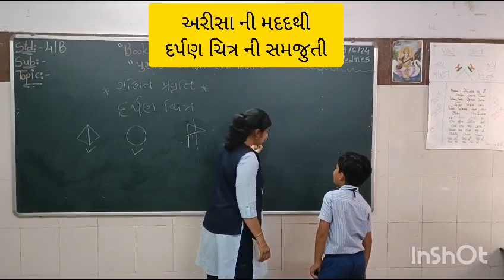STD-4 વિષય- ગણિત પ્રકરણ- ૧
'ઈંટોની ઈમારત'  અરીસા વડે દર્પણ ચિત્રની સમજુતી
શિક્ષકશ્રી - મયુરીબેન દવે